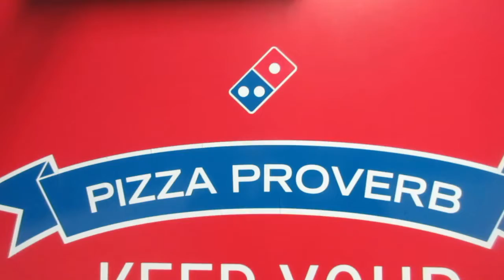8781: Domino's Pizza in Flagstaff, Arizona.